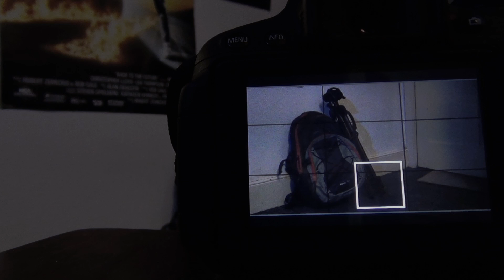Irregular Galaxy/ Us